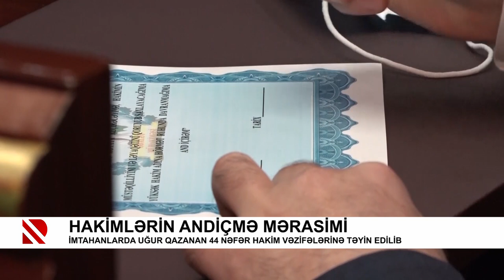Yeni seçilən hakimlərin andiçmə mərasimi keçirilib